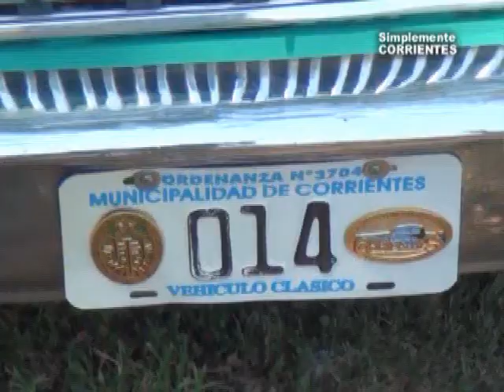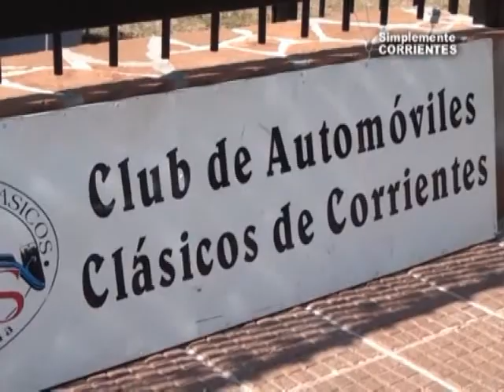008 - Autos Clásicos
se realizó una exposición de autos clásicos en Corrientes . . . .